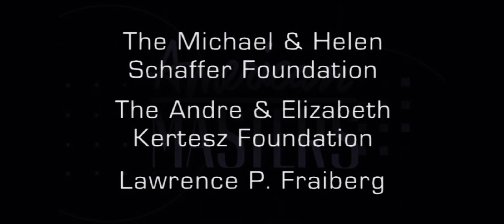American Masters Funding 2003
This also had a widescreen bumper